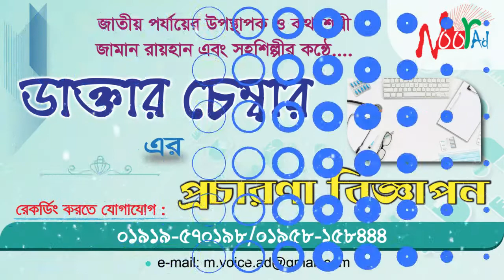ডায়াগনস্টিক সেন্টারের অডিও মাইকিং বিজ্ঞাপন - Zaman Rayhan Voice ডাক্তার চেম্বারের বিজ্ঞাপন Noor ad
ডায়াগনস্টিক সেন্টারের অডিও মাইকিং বিজ্ঞাপন।
অডিও মাইকিং বিজ্ঞাপন করতে কল করুন - 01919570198
 Noor ad Voice

ডাক্তার চেম্বারের অডিও বিজ্ঞাপন।
যেকোনো অডিও মাইকিং বিজ্ঞাপন করতে কল করুন - 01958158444

আসসালামু আলাইকুম,
আমাদের প্রতিষ্ঠানে (হর্ন স্পিকার /মাইক) প্রচারের জন্য তৈরী (রেকর্ডিং) করে থাকি - ব্যবস্যা প্রতিষ্ঠান,অফিস,স্কুল,কলেজ,যেকোনো সভা ,জনসভা, নির্বাচনী প্রচারণা বার্তা। এছাড়াও আমাদের প্রতিষ্ঠানে , যেকোনো বিজ্ঞাপনের মন্তব্য ভয়েস/জিঙ্গেল তৈরী করা হয়। দক্ষ কথাশিল্পী ও টেকনিশিয়ান দ্বারা আমাদের প্রতিষ্ঠানে রেকর্ডিং এর কাজগুলি করা হয়। আপনার প্রয়োজনে আমাদের নিকট থেকে আপনাদের কাজগুলি করেনিতে পারেন। আমাদের সাথে যোগাযোগ মোবাইল নাম্বার : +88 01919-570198, 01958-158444

Our organization (Horn Speaker / Mike) is ready to broadcast (recording) - business organizations, offices, schools, colleges, any meetings, public meetings, election campaign messages. In our organization, any advertising commentary was made to voice / jingle. Recording activities are done by our proficient technician and technician in our organization.
You can do your work from us for your needs.

আপনার ব্যাবসা /প্রতিষ্ঠানের জন্য মাইকিং বিজ্ঞাপন তৈরী করতে যোগাযোগ করুন.
Please contact to create a microphone for your business / organization .
ডিজিটাল সাউন্ড সিটেমে যাবতীয় বিজ্ঞাপন রেকর্ডিং এর জন্য যোগাযোগ.
Digital Sound System for All Advertising Recording.
নির্বাচন রেকর্ডিং বিজ্ঞাপন ও মাইকিং রেকর্ডিং এর জন্য যোগাযোগ.
nirbachon recording ad o je kono miking recording er jonno jogajog korun
ভয়েস বিজ্ঞাপন ও গান বানানোর জন্য যোগাযোগ করুন .
চমৎকার ভয়েস বিজ্ঞাপন ও গান বানানোর জন্য যোগাযোগ করুন .
নির্বাচনী ভয়েস মাইকিং ও গান রেকর্ডিং এর জন্য .
Election voice for microphone and song recording .
অনলাইন ডিজিটাল অডিও রেকর্ডিং এর জন্য .
For online digital audio recording .
ভয়েস বিজ্ঞাপন রেকর্ডিং এর জন্য যোগাযোগ .
অডিও বিজ্ঞাপন রেকর্ডিং এর জন্য ..
Audio for the recording of advertisements ..
মাইকিং প্রচার বিজ্ঞাপন রেকর্ডিং এর জন্য .
Mike Promotions for Advertising Recording.
For promotional advertising recording .
প্রচার বিজ্ঞাপন রেকর্ডিং এর জন্য .
নির্বাচনী প্রচার ছেলে ও মেয়ে কণ্ঠে টেলিভিশন এবং চলচ্চিত্রের ভয়েস শিল্পীদের দিয়ে প্রফেশনাল স্টাইলে ষ্টুডিওতে রেকর্ডিং করা হয়। আপনি কি দেশের জনপ্রিয় ভয়েস শিল্পীদের দিয়ে ভয়েস রেকর্ডিং করাতে চান ? তাহলে আজই যোগাযোগ করুন ...
Election campaign Boys and girls voiced the voice of television and movie voice artists recording in the professional style of the studio.Do you want to make voice recording with the country's popular voice artists? So contact today ...
আপনার প্রতিষ্ঠানের প্রচার মাইকিং,নির্বাচনের প্রচার মাইকিং,স্কুল ভর্তি মাইক প্রচার,Tv চ্যানেল এড ভয়েজ রেকর্ডিং , তথা যে কোনো বিজ্ঞাপন প্রচার মাইকিং রেকর্ডিং করতে যোগাযোগ করুন...

WhatsApp - Imo - Viber - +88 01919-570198, 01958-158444